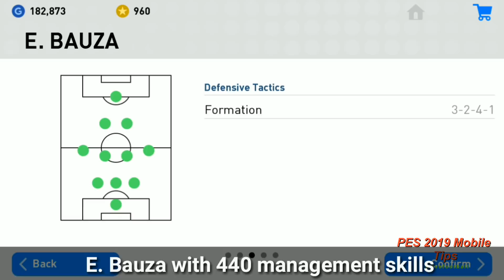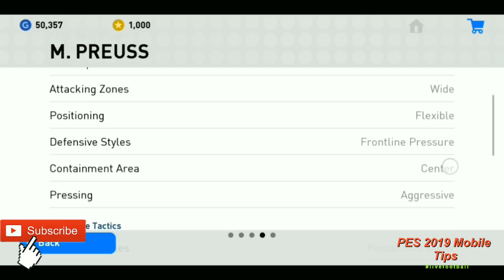Managers with 2 AMF (switch CMF to AMF) in PES 2019 MOBILE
Top 5 managers in Pes 2019 mobile Who can switch CMF to AMF
In this video we take a look Pes 2019 manager with 2 AMF, managers in Pes 2019 mobile who can switch CMF to AMF

Must Watch 👉 How to DEFEND in PES 2019 | Tips and Tutorial for DEFENCE in PES 2019 MOBILE

Previous Video 👉